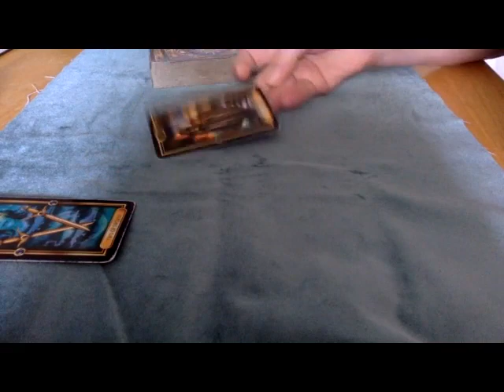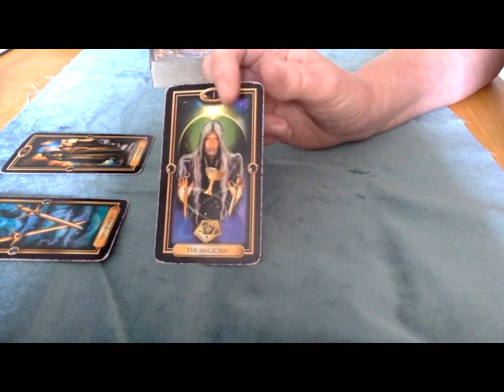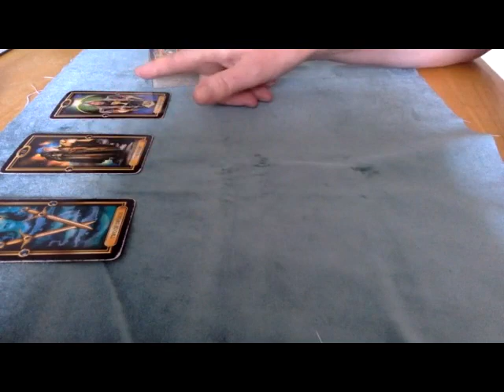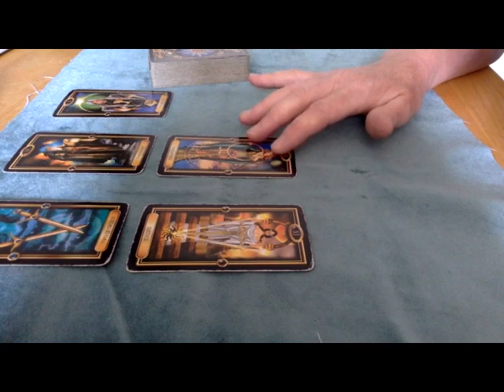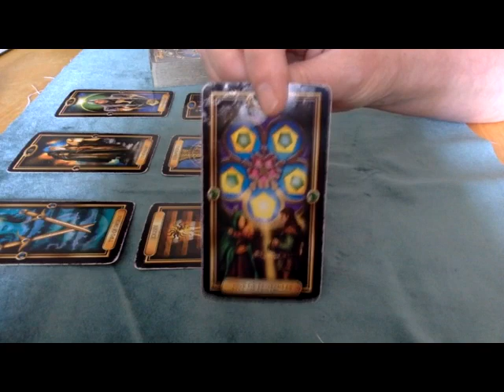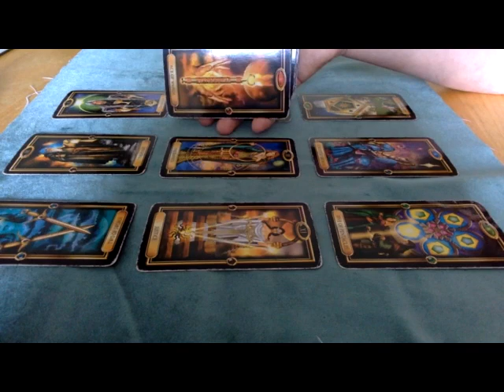SAGITTARIUS ⚜️TAROT ❤️ JULY 2023